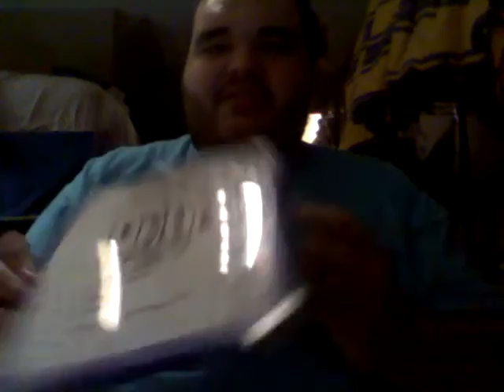2016 NBA Draft: Hawks, Jazz and Pacers 3 team trade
On the Eve of NBA Draft Night, the Uath Jazz, Atlanta Hawks and Indiana Pacers made the first trade of the NBA Offseason.